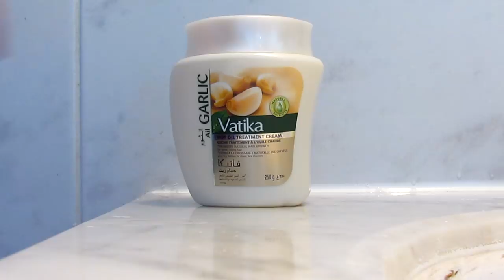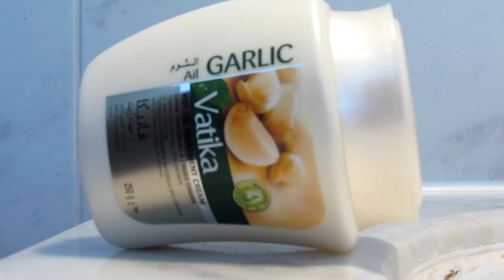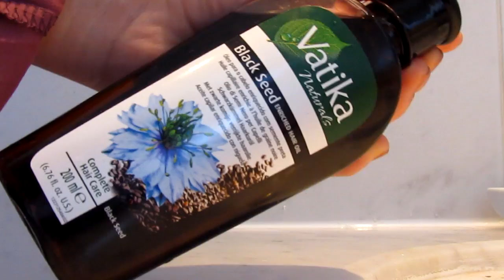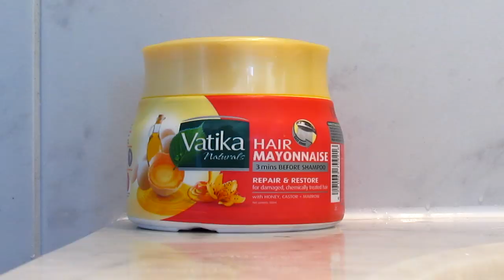Revisión Productos VATIKA: cuidado capilar de la India en Chile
Hoy les traigo unas primeras impresiones y revisión de productos de cuidado del cabello, de la marca india VATIKA, pertenecientes a la empresa DABUR.

★Mi experiencia:
Al 28 de Agosto he usado los productos ya 4 veces cada uno, y debo decir que han funcionado muy bien. No noto el cabello para nada pesado, sino más bien muy suelto y suave.
Mis expectativas han sido alcanzadas, me gustaron cada uno de los productos bien. Sin embargo, mi gran problema EL FRIZZ aun no disminuye de sobremanera. Se ha visto controlado medianamente, y el uso de estos productos no quita que deba usar serums posteriormente. Eso está bien, como dije antes, nada es magia.
Me gustan las texturas, los aromas, la forma de aplicarlos es fácil y bastante cómoda.
El contenido del shampoo y la máscara de tratamiento no es tanto, pero en relación a los valores, no está nada mal.

Ahora la información de venta de los productos:
★¿Donde los puedo conseguir?
Deberían llegar pronto a supermercados, durante el mes de septiembre, Por ahora la única cadena confirmada es supermercados Monserrat y se está en tramitaciones con otras cadenas.

★¿Que precio tienen?
Shampoo Ajo $5990
Crema Tratamiento Crecimiento Ajo $5990
Mayonesa capilar Reparación y Restauración $6990
Aceite capilar enriquecido con Semilla Negra $5990

Espero que les guste y les sirva la revisión. Gracias a todos  y todas por su permanente cariño.

Código IHerb dcto: RFH539